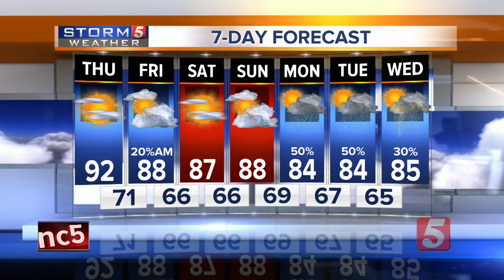NewsChannel 5 Latest Headlines | July 26, 11am